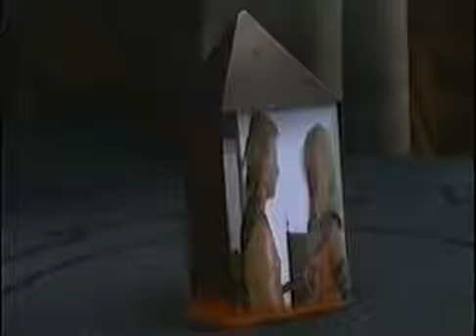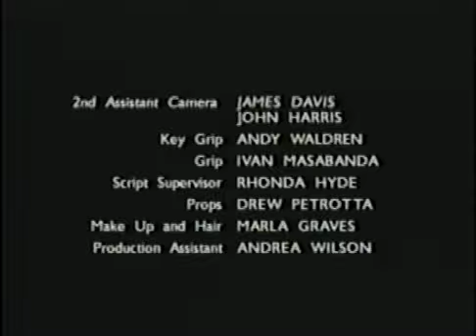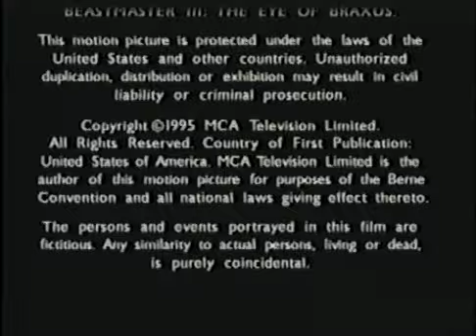Pan selem 3 Braxovo oko 1996 CZ dabing,Celý film